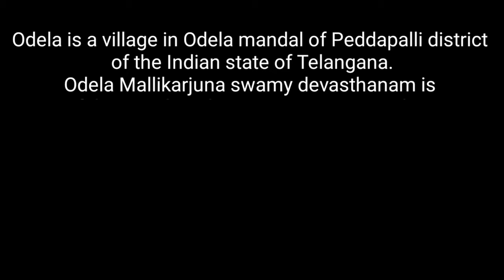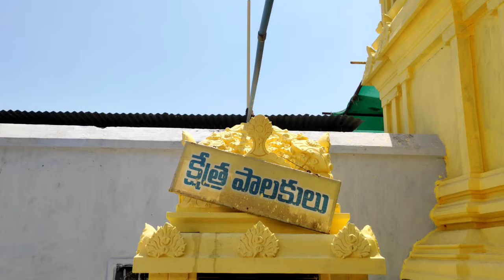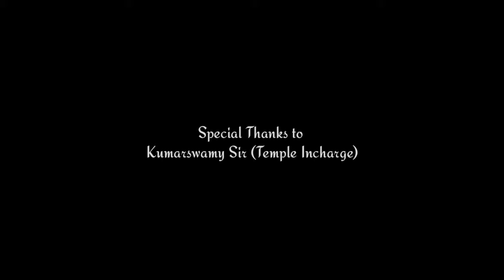SRI MALLIKARJUNA SWAMY TEMPLE || ODELA || DOCUMENTARY || by RAHUL KAMANI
Once upon a time there was a Shiva Lingam in this area, this area used to be a dense forest, a saint called Sri Pankaj Maha Muni prayed for Lord Shiva every night. There is an inscription of Maha Muni picture and name on temple pillar that supports this story. As the time progressed ants nest covered up the Shiva Lingam. After few years a farmer by name Chinthakunta Odelu was polughing the land for farming. His plough accidentally hit the Shiva Lingam and soon after he heared Ohmkara Vani from the sky and thunders.The farmer astonished to here the voice of god who was angry at him. It is said that he heared following "O Odelu You have hurt me I am cursing you that your family will end".Odelu responded saying "O ".

God appread and blessed Odelu with salvation and said "O Odelu I will take the form of Sri Odela Mallikarjuna Swamy and reside here and grant wishes of my devotees who worship me and offer prayers. This village will be popular with my Adobe".God then diappeared but the shiva lingam was glowing with shine hence Sri Mallikarjuna Swamy is called Swayambhu.

Temple was reconstructed during the regime of Kakatiyas.On the southern side of the temple is Sri Bramarambha mata, on the Northern side is Sri Veerabadhra Swamy, Sri bhirava swamy as Kshetra palaka.On the west side of the temple is veera Shiiva matamu hence the big banyan tree on the western side of the temple is called matta Marri.Adi reddy and Nelmadevi couple from kondaveeti family did not have children for years.They worshiped Lord Shiva here and were blessed with a child.

It is said that Lord Shiva took the form of Sri Khandiswara Swamy to kill the evil people and saved the world.Medala devi from Balija community and Ketamma from Yadav community worshiped lord shiva and obtained salvation here. Hence on the north east side of the temple has is Sri Kandiswaraswamy with Medala devi and Ketamma statues.Temple is said to be reconstructed in year 1330 BC.During vanavasa Lord Sree Ram while travelling from Ramagiri to Ellenthukunta visited Sri Mallikarjuna Swamy here and worshiped. In memory of Lord Sree Rama's vist Sree Seeta Rama temple was constructed in the temple premisis.On the East of the temple is Bangaru Pochamma and on North-West is Madana Pochamma temples.